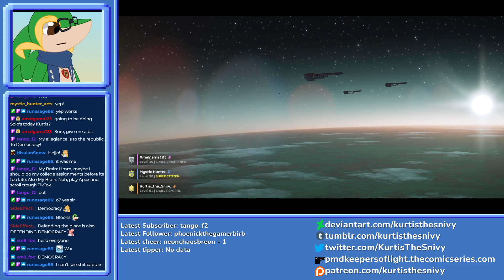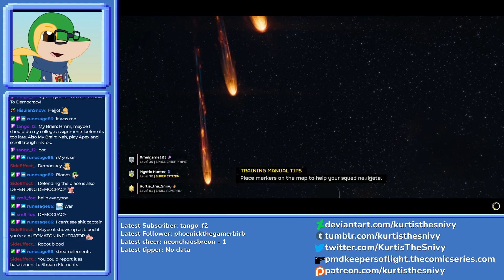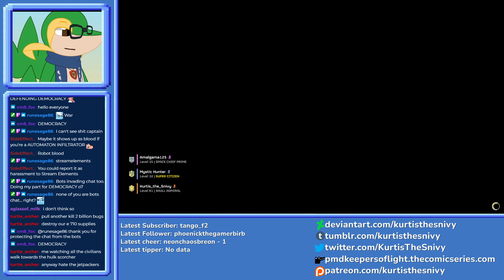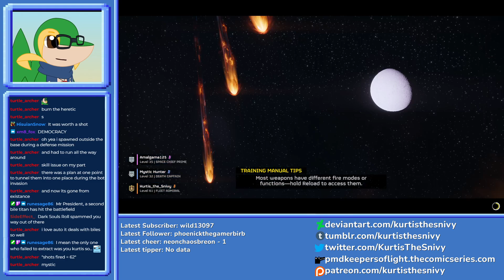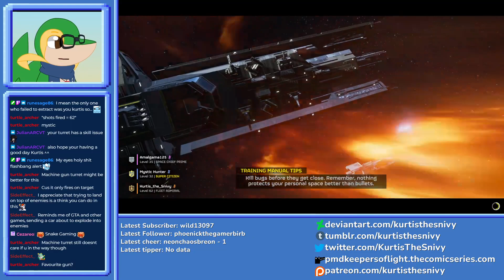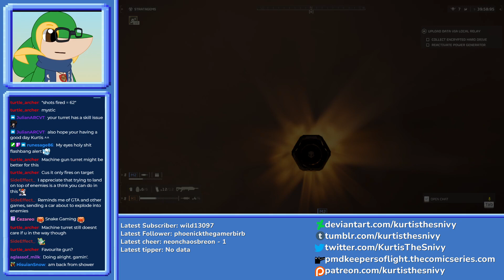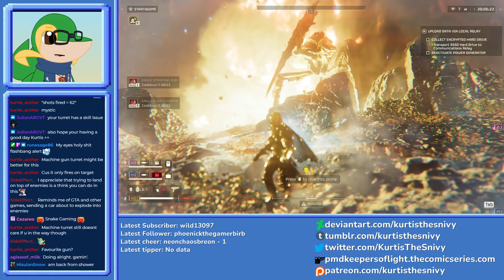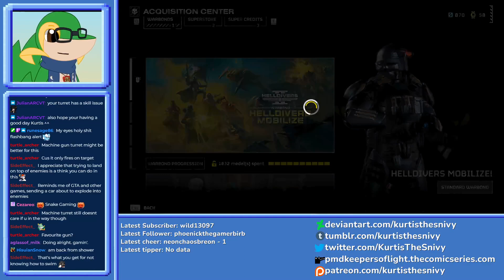Helldivers 2- Part 2 VOD (ft. Amalgama & Mystic_Hunter)